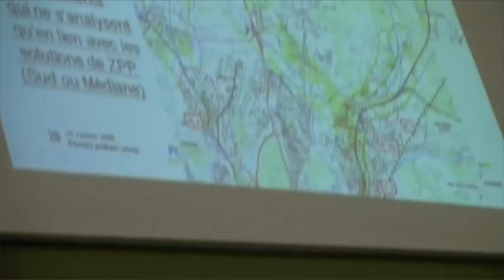LGV Poitiers-Limoges - Le Palais sur Vienne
Raccordement PT0 du Palais/Vienne, débat sur le projet LGV "POITIERS-LIMOGES" , Jeudi 22 octobre 2009, fac de droit Limoges .